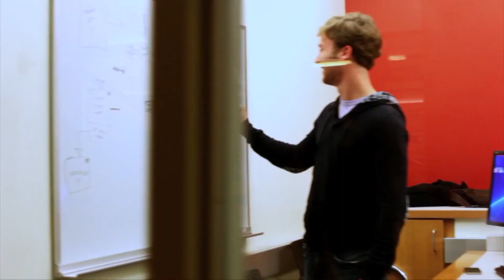Wharton MBA Admissions Webinar: Conversation with Students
Join Deputy Vice Dean Maryellen Reilly for a conversation with two second year MBA students to learn about student life, leadership, and academics.  This webinar was recorded in 2015.

Learn more about the MBA Program at The Wharton School of the University of Pennsylvania